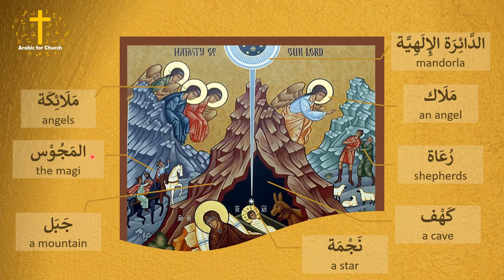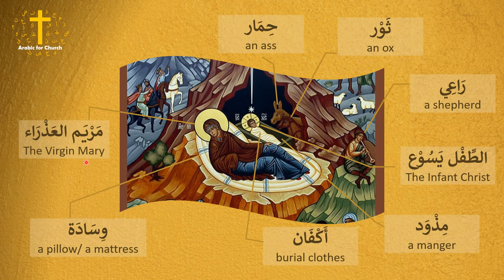Church Words in Arabic: The Nativity Icon أيْقُوْنَة المِيْلاد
Icons drawn by our Church Fathers are full of symbolism that carry great meanings for our faith and the history of Church. In this video, you can learn the Arabic words for the symbols depicted in the Nativity icon.